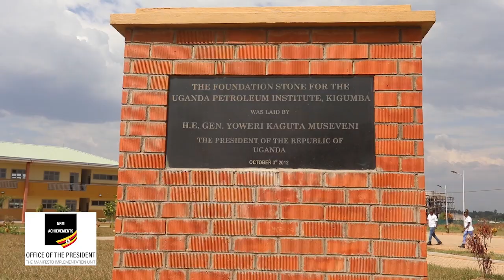OIL AND GAS PROJECT IS TAKING SHAPE & HERE TO STAY #(Uganda Petroleum Institute - Kigumba)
The NRM Government recognizes education as a fundamental right, and a key to an equitable society. In its Manifesto Commitments 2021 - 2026, Uganda Petroleum Institute - Kigumba has been impoved to match international standards. In fact it's now designated to be a centre of excellency for Oil and Gas Training